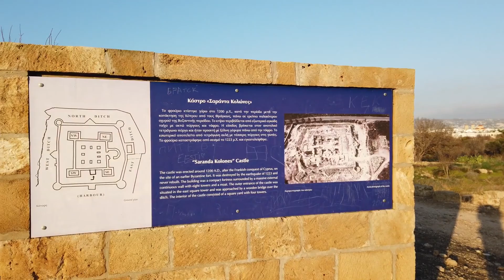PAPHOS Archaeological Park Part - 3 / Cyprus - 4K 60fps (UHD) / Paphos / Kourion archaeological site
Hello Friends,
Paphos Archaeological Park (also Kato Pafos Archaeological Park) contains the major part of the important ancient Greek and Roman city and is located in Paphos, southwest Cyprus. The park, still under excavation, is within the Nea Pafos ("New Paphos") section of the coastal city.

Its sites and monuments date from prehistoric times through the Middle Ages. Among the most significant remains so far discovered are four large and elaborate Roman villas: the House of Dionysos, the House of Aion, the House of Theseus and the House of Orpheus, all with superb preserved mosaic floors, especially an Orpheus mosaic. In addition, excavations have uncovered an agora, asklipieion, basilica, odeion, and Hellenistic-Roman theatre, and a necropolis known as the "Tombs of the Kings".

Nea Paphos is one of the three components forming the Paphos archaeological complex inscribed on the UNESCO World Heritage List[4] in 1980 for its outstanding mosaics and ancient remains, as well as its historical religious importance.

kourion archaeological site
paphos mosaics
paphos archaeological park audio guide
kato paphos
house of dionysus mosaics